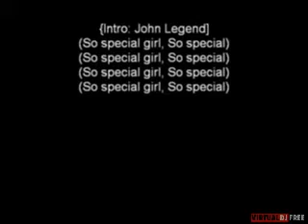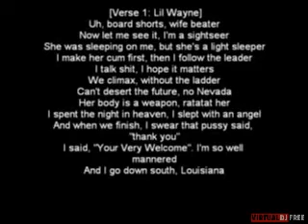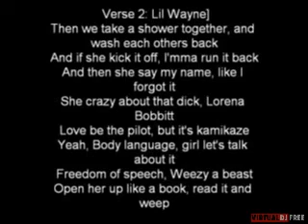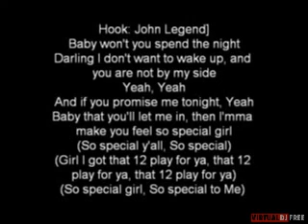SoSpecial-LilwayneJohnLegend(BnT)DjKiNN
Lil Wayne john legend Blowed'n'Thowed by ya boi DjKiNN